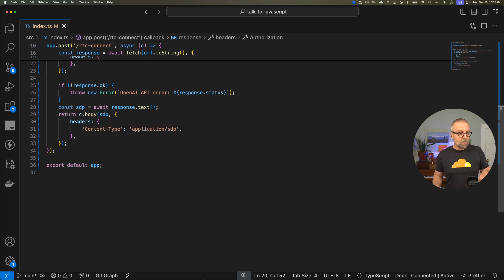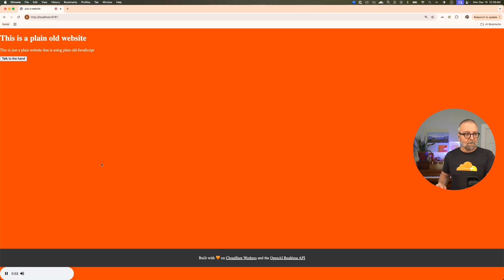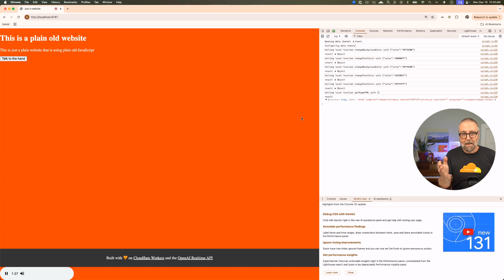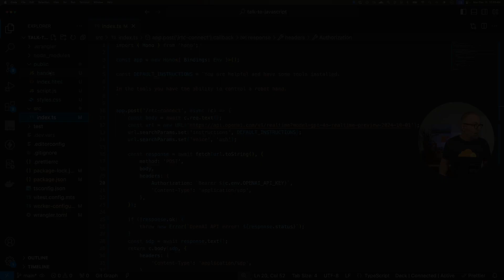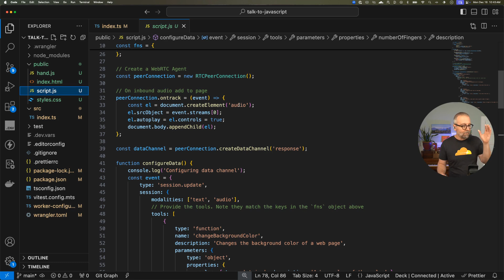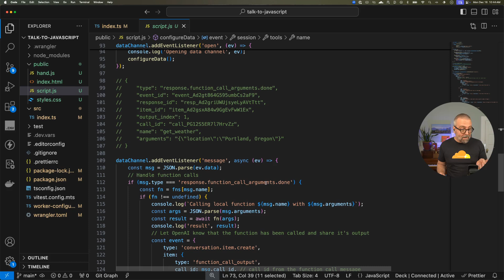Client Side Tool Calling with the OpenAI WebRTC Realtime API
OpenAI recently released the WebRTC interface for their realtime API. It supports tool calling, which means you can use it to do client side JavaScript function calling. This opens up a whole new set of use cases.

In this video, Craig shows off how he used Cloudflare Worker to relay the WebRTC call securely. Then he uses  function calling to control the style of a web page. And even a Bluetooth enabled robot hand 🤖🖐️!

Chapters:
00:00 Intro
00:27 Tool Calling Explanation
01:07 Exploring the WebRTC Relay code
01:24 Demo: Change the colors of a web page with your voice
02:26 Console.logging the magic
02:42 Demo: Retrieve HTML from the current webpage
03:12 Discuss Web Bluetooth BLE
03:33 Demo: Control the robot hand over Web Bluetooth
04:11 Demo: Play a game allowing the AI to use the Robot Hand to answer
04:58 Browse the code
06:18 Wrap and what's next